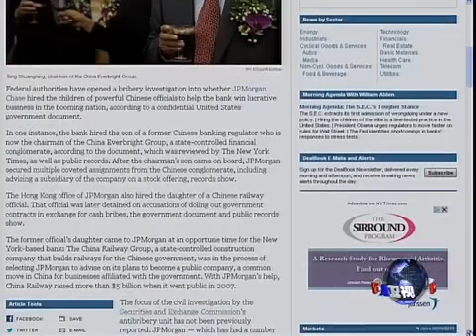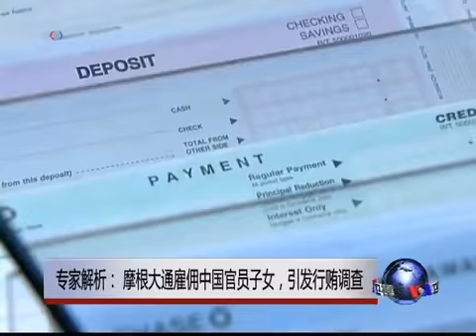VOA连线：摩根大通涉及行贿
摩根大通2010至2012年雇用了中国某金融集团总裁的儿子，另外其香港办事处雇用了中国铁道部前总工程师张曙光的女儿。不过，目前没有证据显示摩根大通雇用中国高官子女，是否帮助该公司在中国获得有利可图的业务。脸书: